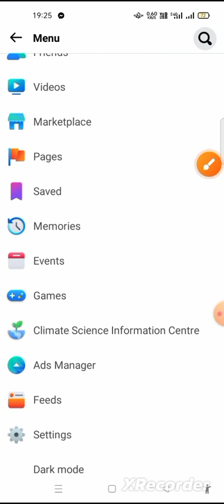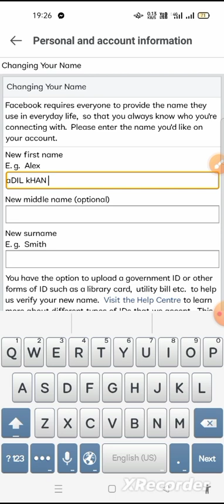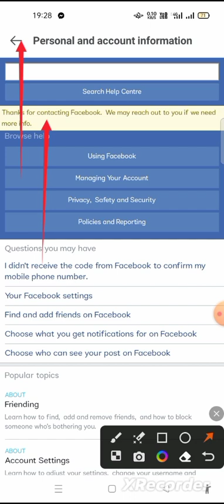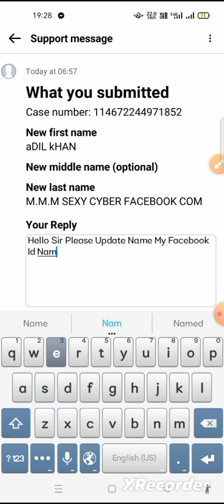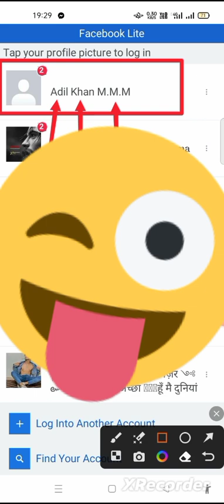How To Facebook Id Update Name Just Now 2023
AND LOVE UH MY MY YOUTUBE FAMILY 💛

VIDEO ME APKO JUST NOW FACEBOOK ID UPDATE NAME KARNA SIKHNE WALA HU BANE RAHO VIDEO ME .